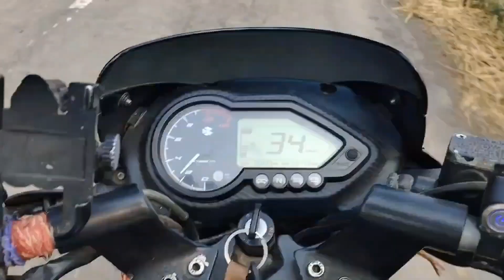Day 131/75 Part 2 Hard Challenge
fitness motivation gym lifestyle gym lover gym workout Ramrambhaisarane dand dips spate desi batak ABS Workout wait Training wait loss full body workout spate

24 hours challenge365 Hard Challenge75 Hard Challenge75 hard75 hard before and after75 hard challenge75 hard challenge explained75 hard challenge results75 hard challenge review75 hard challenge rules75 hard diet75 hard program75 hard program results75 hard results

Tegs:-

Harsh Goswami Fitness
FROM - DHAD HISAR , HARYANA  ( INDIA )
I LOVE MY INDIA
JAI HINDI VANDA MATARAM 🇮🇳🇮🇳🇮🇳🇮🇳